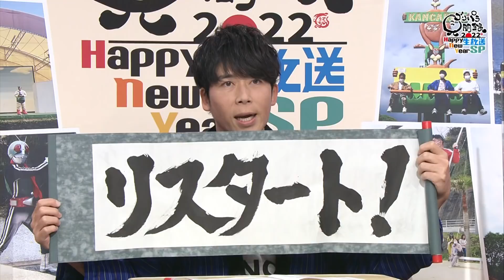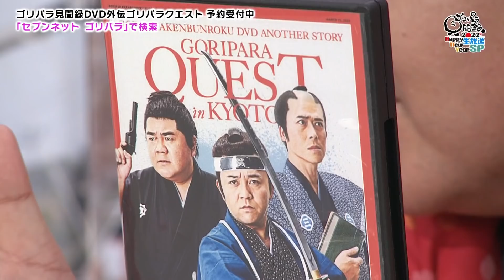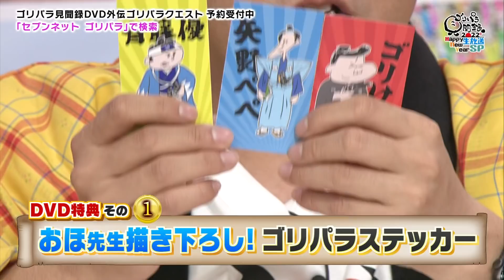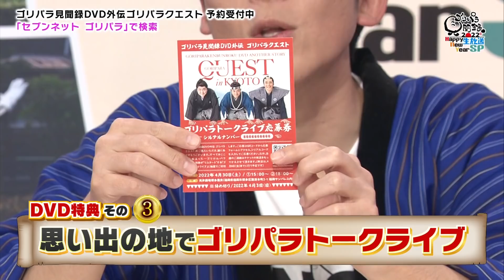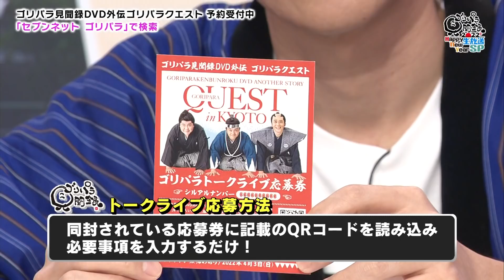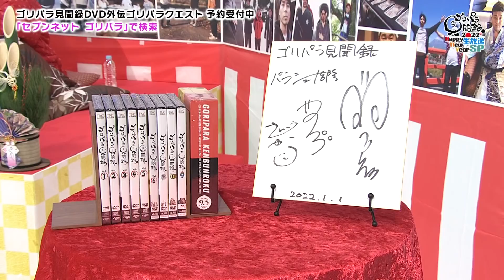【公式】(1/5)ゴリパラ見聞録 ２０２２ Ｈａｐｐｙ Ｎｅｗ Ｙｅａｒ 生放送ＳＰ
■番組概要
２０２２年にゴリパラが挑戦する様々な企画を生放送で大発表！コロナ禍で思うように旅ができなかったゴリパラが２０２２年は反転攻勢へ。番組のメイン企画は昨年好評だった「カレンダーの旅」。ゴリパラ一行が１２か月分のカレンダー写真を撮影し、完成したカレンダーをウェブ上で無料公開する企画。果たして２０２２年版カレンダーの出来栄えは？また、番組ファン待望のアレに関する情報も大発表！是非、携帯片手にご覧ください！

■各URL
・ゴリパラ見聞録DVD外伝ゴリパラクエスト　3月21日（月）発売！
・ゴリパラカレンダー2022ダウンロード